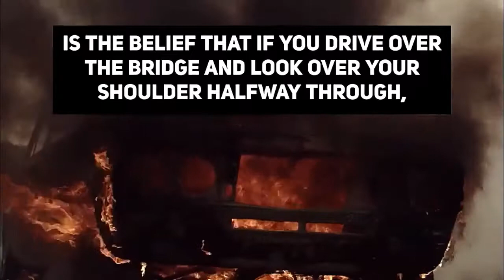ALABAMA: HELL'S GATE BRIDGE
Hell’s Gate Bridge is a local legend in Oxford, Alabama, and it acquired its name because of the most popular event to ever take place on the bridge. As the story goes, sometime during the 1950s, a young couple’s car drove off the bridge and into the water below. Supposedly, if you stop on the bridge and turn off your lights, a member of the couple will enter your vehicle and leave a wet spot on the seat.